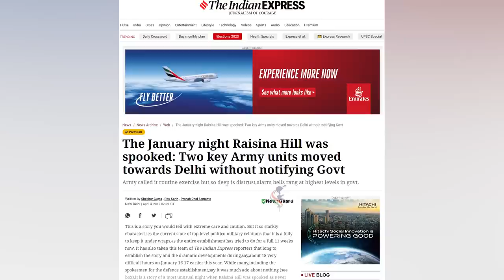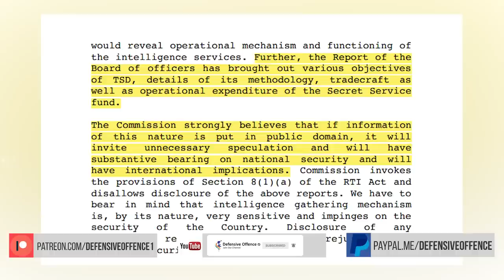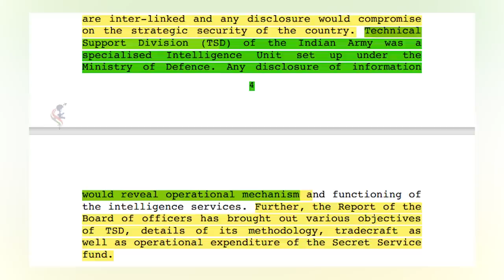Colonel Hunny Bakshi Explains Everything About Covert Ops Unit of TSD & How He Was Persecuted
Colonel Hunny Bakshi was commander of Technical Support Division (TSD).
Technical Support Division (TSD) was an ad hoc Indian Army Military Intelligence unit formed in 2010 under the then Chief of Army Staff General V K Singh. After the functioning of the TSD was questioned for falling prey to politics, including politics between the three military chiefs, among other things, it was disbanded in 2012 following the retirement of General V K Singh after all officers assigned to the division were transferred out and nobody new replaced them.

Due to the covert nature of the unit, not much is publicly known about their operations. Media leaks and reports by various agencies have led to some details being uncovered. Initial reports related to the team were positive, and missions were successful.

TSD specialized in creating deep assets and surveillance. By the time they disbanded, the unit had created a large number of assets and contacts in Pakistan-occupied Kashmir. TSD also tracked Syed Salahuddin, the Hizb-ul-Mujahideen chief, receiving praise for the same. A board of officers report also mentioned operations by the TSD in the Northeast.

TSD has allegedly conducted over 8 covert operations abroad. Details regarding these operations are sparse, but they include:

Operation inside an Inter-Services Intelligence office in Faisalabad, Pakistan
Turning a secessionist chief in a province of a neighboring country
Carrying out "eight low-intensity bomb blasts in a neighboring country"
When active, the TSD was also credited with stopping the flow of illegal arms to Naxals in Chhattisgarh and Andhra Pradesh from insurgents in the North-East and Myanmar. It has also been claimed that TSD was responsible for capturing two highly ranked terror group leaders and extracting them to India.